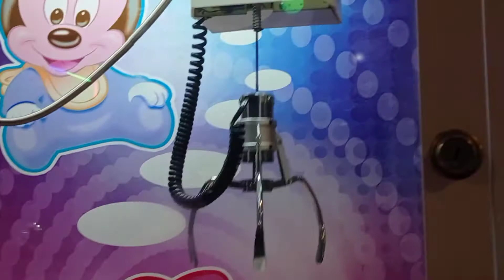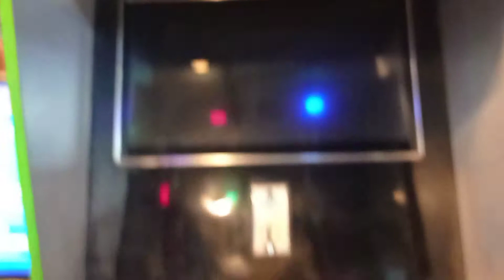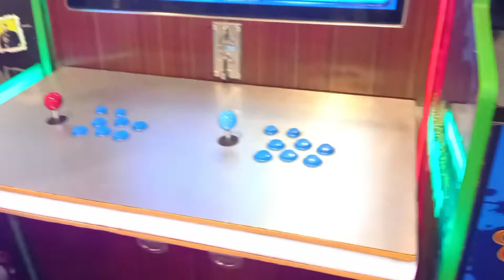Scoop ice-cream এ গিয়ে আইসক্রিম খাওয়ার লড়াই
Scoop একটা পার্কের নাম। ice-cream নামটা শুনলেই জিভে জল চলে আসে। এ ভিডিওটি পুরোপুরি দেখবেন কিন্তু। আইসক্রিম আমার অনেক পছন্দের একটি খাবার। খাওয়ার প্রতিযোগিতা তাও স্কুপ আইসক্রিমে গিয়ে। লড়াইয়ের ভিডিওটি কেমন লাগলো কমেন্ট বক্সে যানিয়ে দিন।
Khilgaoscoopice-cream#icecreamparlour#laisatasnim